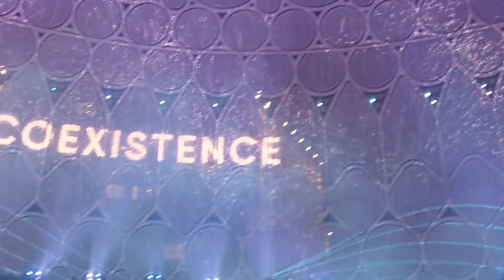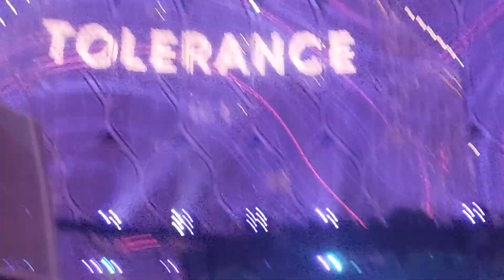Spectacular Show For UAE National Day at Expo 2020 (Part 1)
An amazing show was held a day after the UAE national day. It took place at Al Wasl Dome (where a lot of the main events occurred). I took two videos filming it; this is part 1!